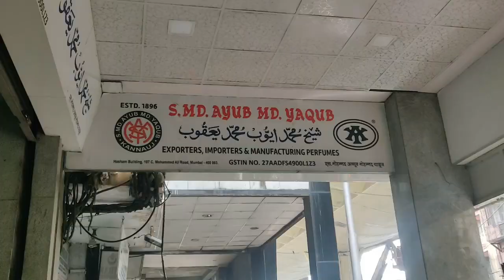Ayub Yakub Perfumers Mumbai | Store visit and Interview with Mr. Tauseef Ansari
Store Address : Address: Hasham Building, 107C, Mohammed Ali Rd, Mumbai, Maharashtra 400003

Some Renowned Products from Ayub Yakub perfumers :
Ruh Khus No 1
Mohsin Shamama
Malik Shamama
Ruh Motia
Ruh Rajnigandha
Ruh Mogra
Musk Sandali no 1
Musk No 160
Musk Kastoori
Sandaliya
Dehnul Oud Seufi
Dehnul Oud Hindi
Dehnul Oud Qadeem
Dehnul Oud Jadeed
Thailand Oud
Burmese Oud
Oud Mukhallat
Jannatul Firdaus

Inspired versions of Niche perfumes are also available

Keep Smelling Awesome !

Other Interesting Videos, Channels and Topics:
Ruh Khus  Attar
Kasturi Attar
SMD AYUB MD YAKUB Perfumers
Shamama Attar
Kastoori Attar
Dehnul Oud